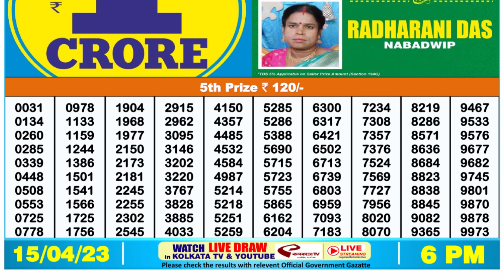🔴 Lottery Sambad Live 06:00pm 15/04/2023 Day Nagaland State Dear Lottery Result Pdf Download